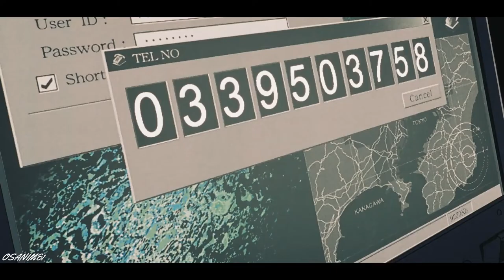DETECTIVE CONAN [Movie 5] | AMV - Rise Up